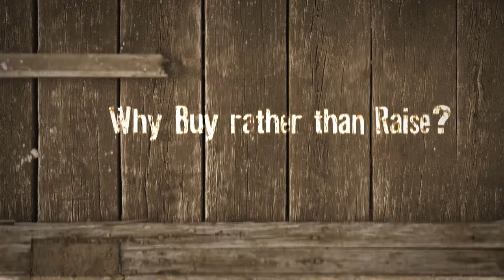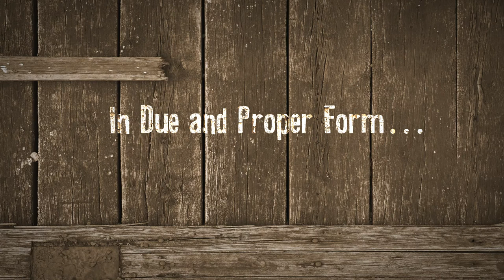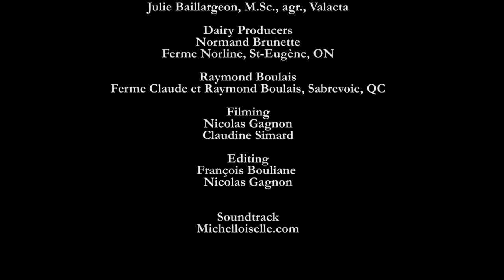Raising Alternatives for heifers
Two dairy producers discuss heifer raising alternatives. Raymond Boulais, dairy producer from Sabrevoie, Québec, does not raise any heifers in his herd. Normand Brunette, dairy producer from St-Eugène, Ontatio, uses custom raising.
Video prepared for Valacta's course "What to do before 2".